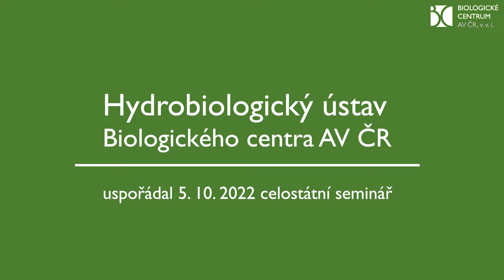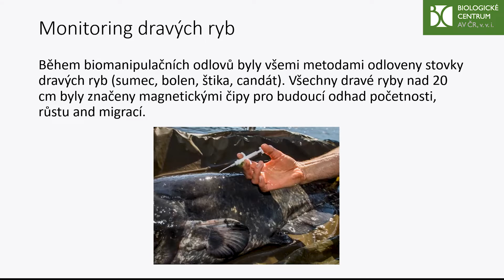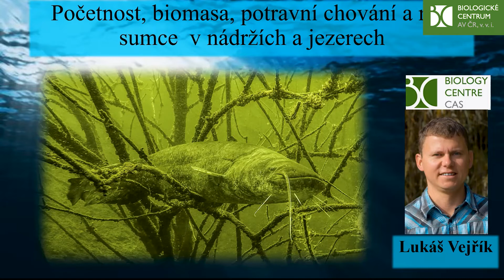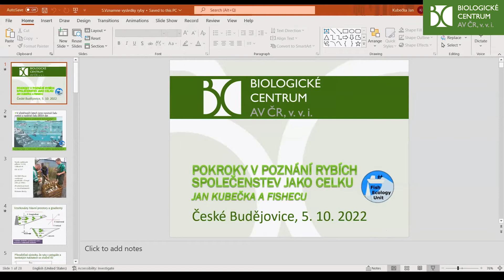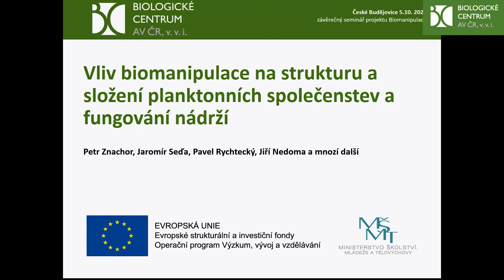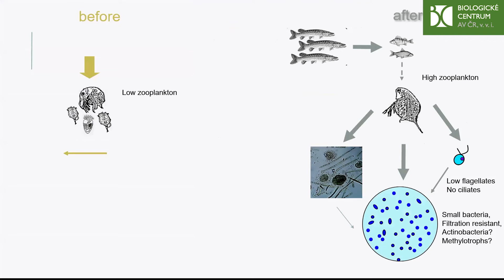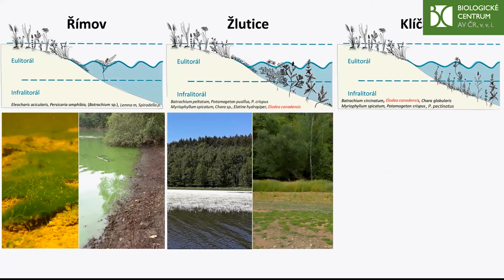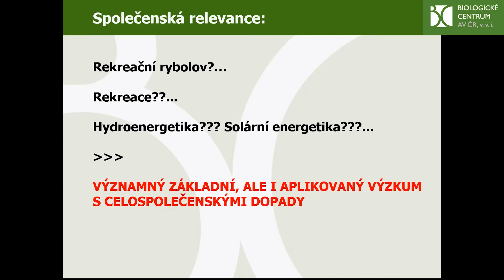Kvalita vody, rybářství a biomanipulace nádrží a jezer | seminář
Hydrobiologický ústav Biologického centra AV ČR uspořádal 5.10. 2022 celostátní seminář.

Místo konání: Biologické centrum AV ČR, v.v.i., zasedací místnost Ústavu molekulární biologie rostlin BC AV ČR, Branišovská 31, 370 05 České Budějovice

Účastníci semináře byli seznámeni s průběhem a výsledky rozsáhlého projektu Biomanipulace jako nástroj zlepšení kvality vody nádrží, reg. č. CZ.02.1.01/0.0/0.0/16_025/0007417 financovaného z EFRR/ESF“ a dalších aktivit Hydrobiologický ústav BC AV ČR. Byly představeny použité metody manipulace s rybím společenstvem, regulační odlovy, pokroky v poznání biologie dravých ryb jakožto základního prostředku omezování planktonožravých ryb, pokroky v odhadování početnosti, biomasy a složení rybích společenstev, dopady biomanipulačních opatření na fytoplankton a zooplankton, kvalitu vody a vodní makrofyta a případové studie biomanipulace velkých jezer vzniklých po uzavření povrchových dolů.